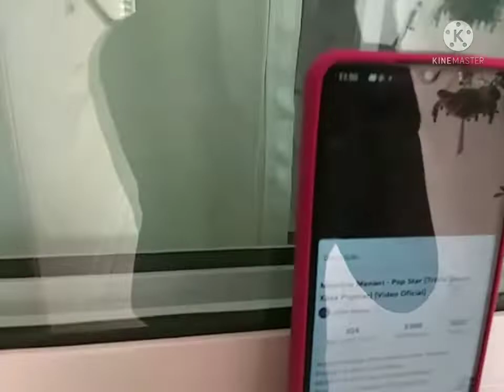Gustavo Sibilio Pop Star( trilha sonora Xuxa Pop Star) (Vídeo Oficial)